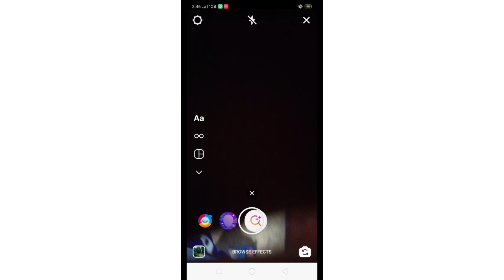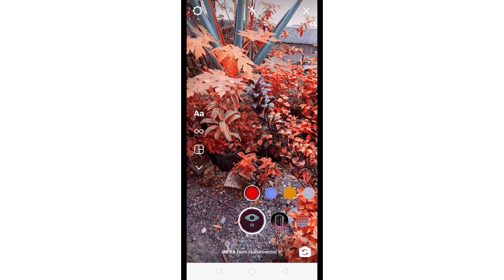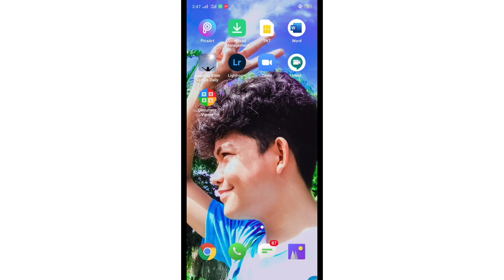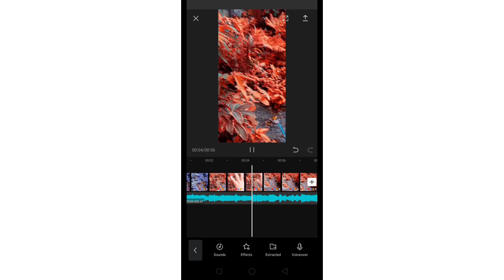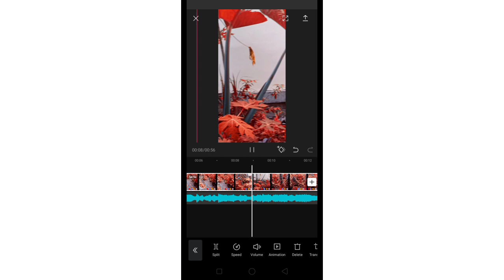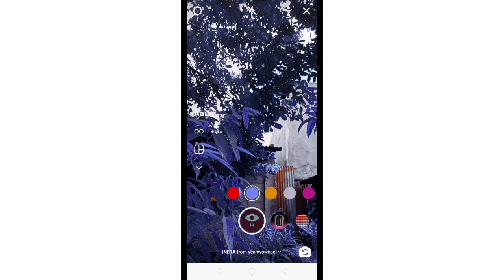How to get Purple / Violet Filter Trending on Tiktok| ft. Breathe music | Tagalog Tutorial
𖦹︎☼︎𖦹︎☼︎𖦹︎☼︎𖦹︎☼︎𖦹︎☼︎𖦹︎☼︎𖦹︎☼︎𖦹︎☼︎𖦹︎☼︎𖦹︎☼︎𖦹︎☼︎𖦹︎☼︎𖦹︎

𖦹︎☼︎𖦹︎☼︎𖦹︎☼︎𖦹︎☼︎𖦹︎☼︎𖦹︎☼︎𖦹︎☼︎𖦹︎☼︎𖦹︎☼︎𖦹︎☼︎𖦹︎☼︎𖦹︎☼︎𖦹︎

𖦹︎☼︎𖦹︎☼︎𖦹︎☼︎𖦹︎☼︎𖦹︎☼︎𖦹︎☼︎𖦹︎☼︎𖦹︎☼︎𖦹︎☼︎𖦹︎☼︎𖦹︎☼︎𖦹︎☼︎𖦹︎

𖦹︎☼︎𖦹︎☼︎𖦹︎☼︎𖦹︎☼︎𖦹︎☼︎𖦹︎☼︎𖦹︎☼︎𖦹︎☼︎𖦹︎☼︎𖦹︎☼︎𖦹︎☼︎𖦹︎☼︎𖦹︎

𖦹︎☼︎𖦹︎☼︎𖦹︎☼︎𖦹︎☼︎𖦹︎☼︎𖦹︎☼︎𖦹︎☼︎𖦹︎☼︎𖦹︎☼︎𖦹︎☼︎𖦹︎☼︎𖦹︎☼︎𖦹︎

➪︎𝙁𝘼𝙌'𝙨
𝙣𝙖𝙢𝙚: Justine Vic Domingo Farro
𝙉𝙖𝙩𝙞𝙤𝙣𝙖𝙡𝙞𝙩𝙮: Filipino
𝙖𝙜𝙚:15
𝙚𝙙𝙞𝙩𝙞𝙣𝙜 𝙖𝙥𝙥: Inshot, Kine Master,Capcut etc.
𝙘𝙖𝙢𝙚𝙧𝙖: Cellphone

𖦹︎☼︎𖦹︎☼︎𖦹︎☼︎𖦹︎☼︎𖦹︎☼︎𖦹︎☼︎𖦹︎☼︎𖦹︎☼︎𖦹︎☼︎𖦹︎☼︎𖦹︎☼︎𖦹︎☼︎𖦹︎

𖦹︎☼︎𖦹︎☼︎𖦹︎☼︎𖦹︎☼︎𖦹︎☼︎𖦹︎☼︎𖦹︎☼︎𖦹︎☼︎𖦹︎☼︎𖦹︎☼︎𖦹︎☼︎𖦹︎☼︎𖦹︎

𖦹︎☼︎𖦹︎☼︎𖦹︎☼︎𖦹︎☼︎𖦹︎☼︎𖦹︎☼︎𖦹︎☼︎𖦹︎☼︎𖦹︎☼︎𖦹︎☼︎𖦹︎☼︎𖦹︎☼︎𖦹︎

➪︎𝙁𝙤𝙧 𝙗𝙚𝙩𝙩𝙚𝙧 𝙬𝙖𝙩𝙘𝙝 𝙞𝙣 720𝙋

𖦹︎☼︎𖦹︎☼︎𖦹︎☼︎𖦹︎☼︎𖦹︎☼︎𖦹︎☼︎𖦹︎☼︎𖦹︎☼︎𖦹︎☼︎𖦹︎☼︎𖦹︎☼︎𖦹︎☼︎𖦹︎

𖦹︎☼︎𖦹︎☼︎𖦹︎☼︎𖦹︎☼︎𖦹︎☼︎𖦹︎☼︎𖦹︎☼︎𖦹︎☼︎𖦹︎☼︎𖦹︎☼︎𖦹︎☼︎𖦹︎☼︎𖦹︎

𖦹︎☼︎𖦹︎☼︎𖦹︎☼︎𖦹︎☼︎𖦹︎☼︎𖦹︎☼︎𖦹︎☼︎𖦹︎☼︎𖦹︎☼︎𖦹︎☼︎𖦹︎☼︎𖦹︎☼︎𖦹︎

 𖦹︎☼︎𖦹︎☼︎𖦹︎☼︎𖦹︎☼︎𖦹︎☼︎𖦹︎☼︎𖦹︎☼︎𖦹︎☼︎𖦹︎☼︎𖦹︎☼︎𖦹︎☼︎𖦹︎☼︎𖦹︎

𖦹︎☼︎𖦹︎☼︎𖦹︎☼︎𖦹︎☼︎𖦹︎☼︎𖦹︎☼︎𖦹︎☼︎𖦹︎☼︎𖦹︎☼︎𖦹︎☼︎𖦹︎☼︎𖦹︎☼︎𖦹︎

Tiktok Philippines
Trending
Viral on Tiktok
Slowed Music Trending on Tiktok
Lyric Video
Lyric Video Tutorial, purple effect, Purple filter, violet filter, tagalog Tutorial, how to get the violet filter, Trending on Tiktok, viral on Tiktok, violet, purple, ft. Breathe,